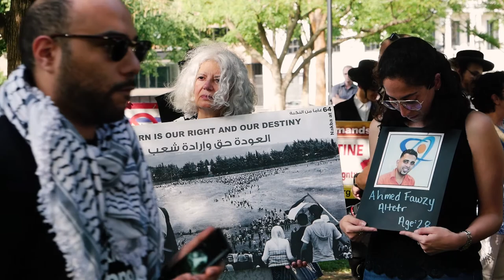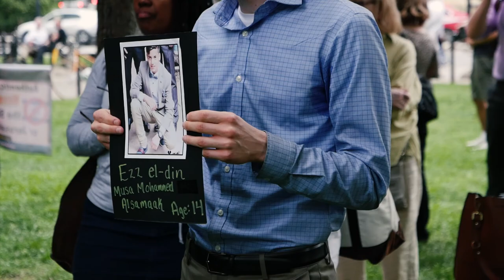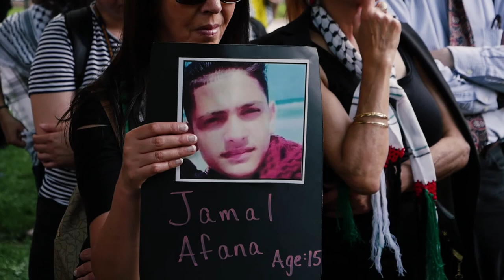Remembering the Nakba, Dupont Circle, 2018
Remembrances on the 70th anniversary of the Nakba, or catastrophe, as Palestinians refer to the events of 1948 leading to the displacement of hundreds of thousands of Palestinians and the creation of Israel, one day after the Trump administration moved the US embassy to Jerusalem.